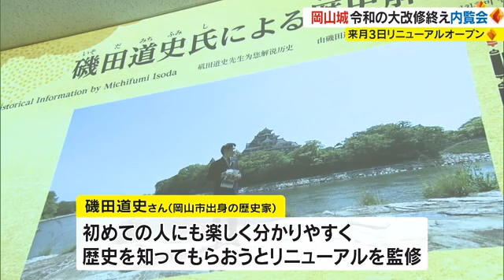歴史を学べる「新しい岡山城」 関ヶ原の戦いもよみがえる！？ リニューアルを一足先に体験【岡山】 (22/10/31 18:03)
令和の大改修で城はどう変化したのでしょうか。１年５カ月にわたり行われていた岡山城の改修作業が終わり、１１月３日にリニューアルオープンするのを前に、１０月３１日、内覧会が開かれました。

（篠田吉央アナウンサー）
「後楽園を一望できるこの眺め、歴代の岡山城主も楽しんでいたことでしょう。しかし今回の令和の大改修では、見るだけでなく、学べる城へと変化を遂げています」

経年劣化した壁を塗り直し、烏城の呼び名に相応しい黒い姿が蘇った岡山城。２０２１年５月末に一時閉館し、耐震化や展示の一新などリニューアル工事を進めてきました。監修にあたったのは岡山市出身の歴史家、磯田道史さん。初めての人にも、楽しく分かりやすく歴史を知ってもらおうと、様々な工夫が凝らされています。

「こちらは歴代の岡山城主がどのように岡山の街を作ってきたのか、プロジェクションマッピングで紹介するコーナーです。現在の街並みと比較しながら城下町の発展を知ることができます」

また城内にはシアタールームも完備されていて、関ヶ原の戦いを、岡山城ゆかりの武将たちの視点で描いた１１分間の映像を楽しむこともできます。さらに・・・

「こちらは体験して学ぶコーナーです。本物と同じ重さの刀や火縄銃が用意されていて、持つことができます。ずっしりと重くて、狙いを定めるのも至難の業です」

内覧会に訪れた関係者は、岡山の歴史を学べる新しい岡山城に期待感を示していました。

（岡山商工会議所　松田久会頭）
「今は見るだけではみなさん満足されないし、特にインバウンドで来られた方々が、映像とともに本物に近いものが置いてあるのは喜ばれると思う」

（岡山県経営者協会　野崎泰彦会長）
「これから若い人に、岡山に関心を持って頂いて、先へ向かって頂くには大変良い工夫をしている」

（岡山市観光振興課　小野田伸課長代理）
「岡山の歴史入口というのが１つのコンセプトで、観光客の方も地元の方も、岡山城に来れば岡山の歴史が簡単にわかる施設にしていきたい」

岡山城のリニューアルオープン１１来月３日で、当日は鉄砲隊の演武などセレモニーが予定されています。